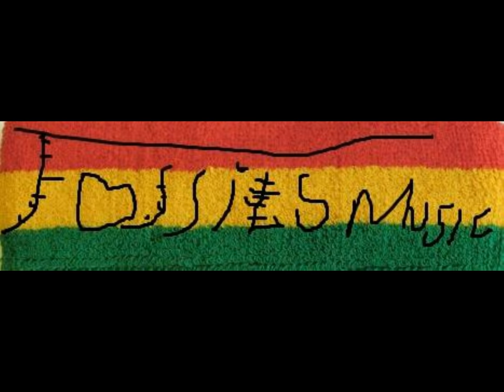Abortion Is a Crime-Nthsenge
Afrk reggae